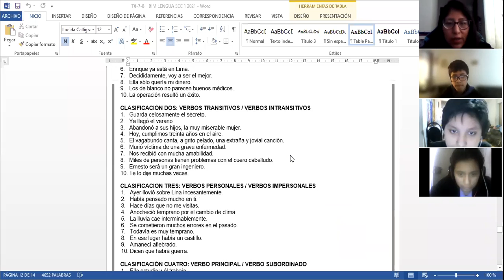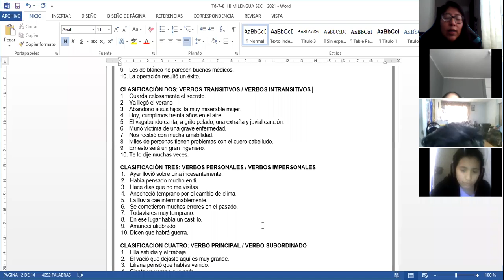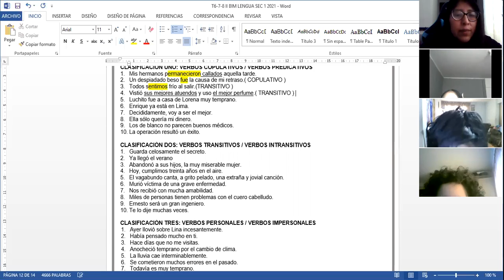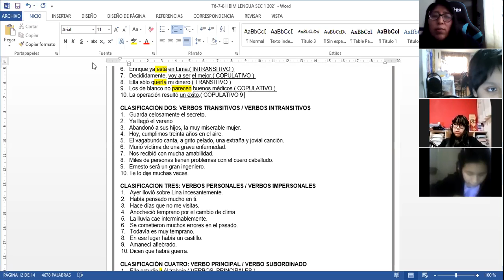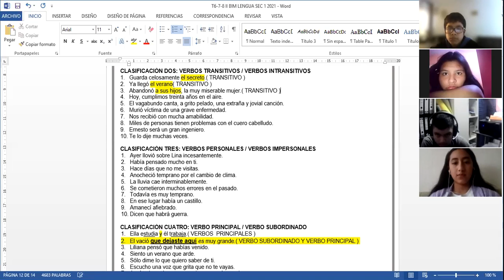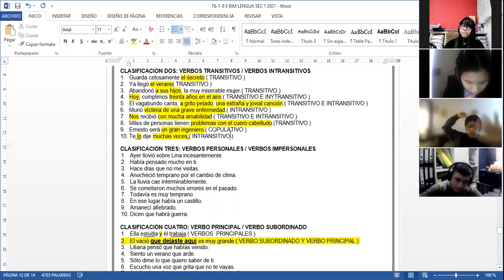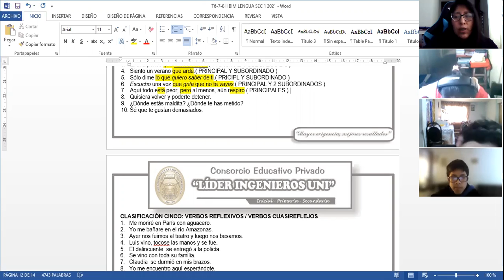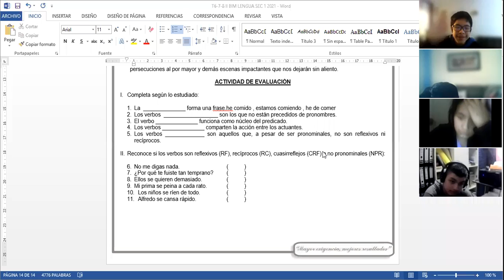LENGUA II BIM TEMA 8 SECUNDARIA 1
TEMA 8: CLASIFICACIÓN SINTÁCTICA DEL VERBO.